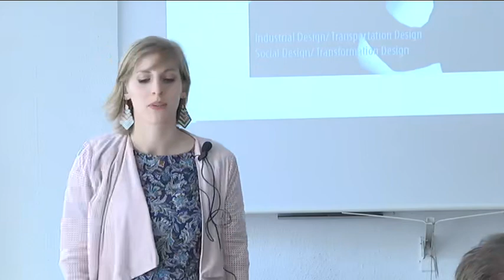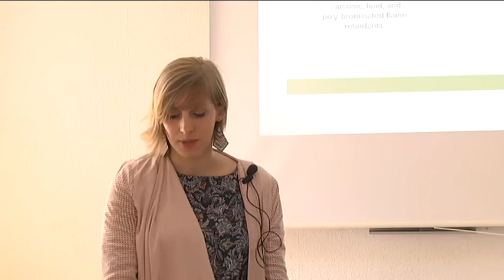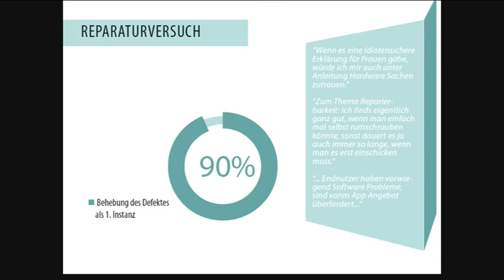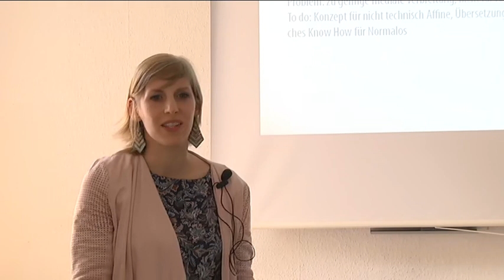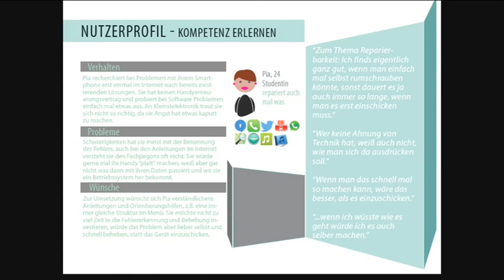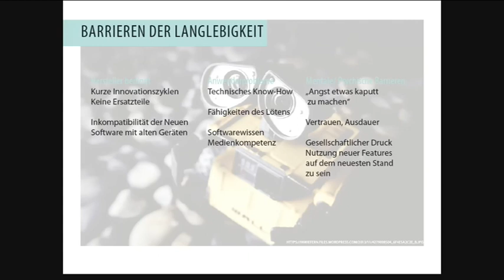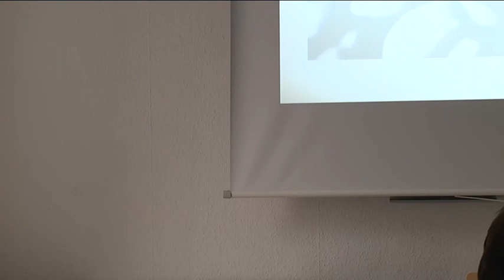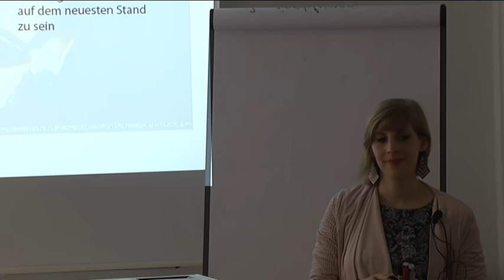Easterhegg 2015 deu Frickeln gegen die geplante Obsoleszenz Teil 1